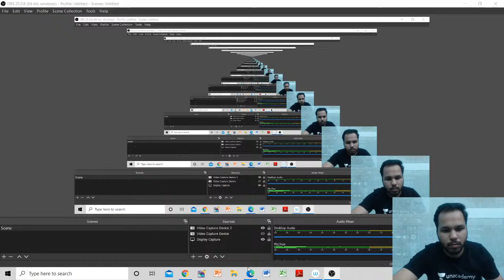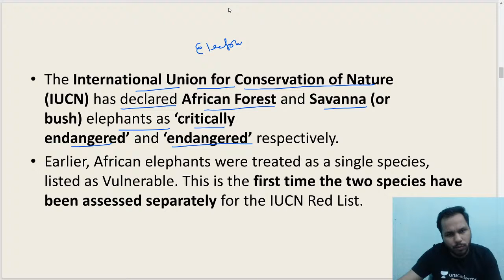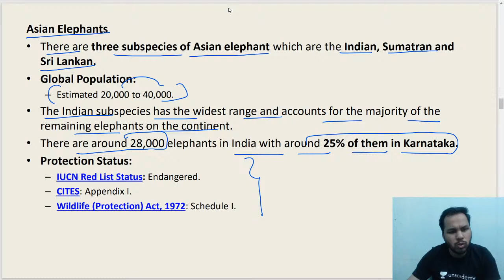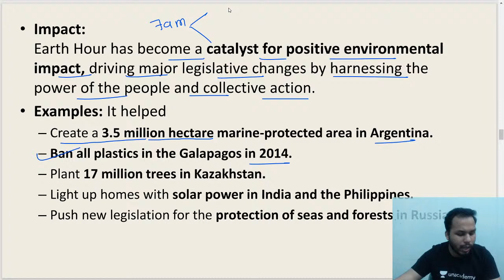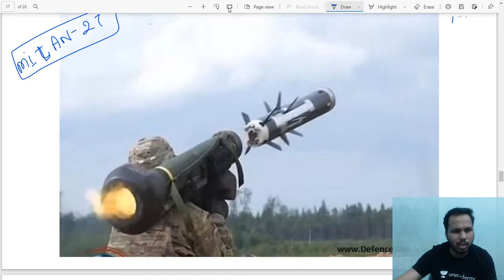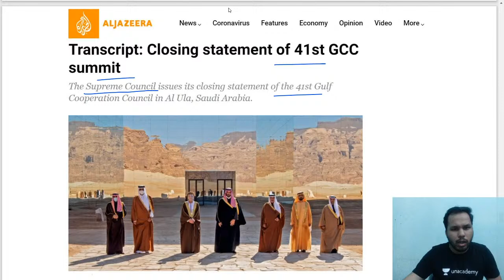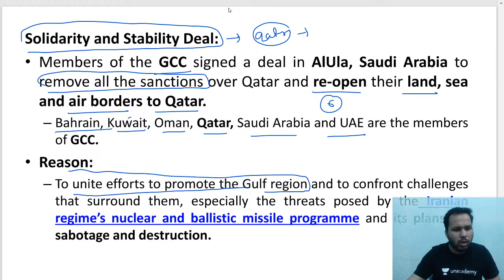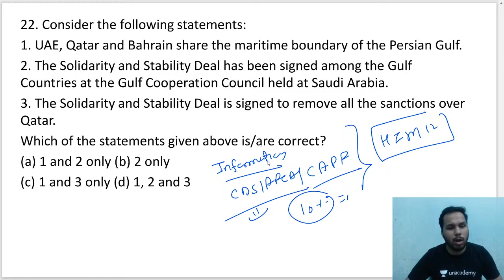National Events & Schemes of Importance|CDS/AFCAT/CAPF|Himanshu Kushwaha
In this session, Himanshu Kushwaha will conduct a session covering all the National Events & Schemes of Importance.

Educator Bio: He has completed his B.Sc. Maths from Kanpur University. He has over 6 years of teaching experience and is a founder of Garud GS Academy, Mukherjee Nagar.

Unacademy Plus Subscription Benefits:
1. Learn from your favorite teacher
2. Dedicated DOUBT sessions
3. One Subscription, Unlimited Access
4. Real-time interaction with Teachers
5. You can ask doubts in the live class
6. Download the videos & watch offline